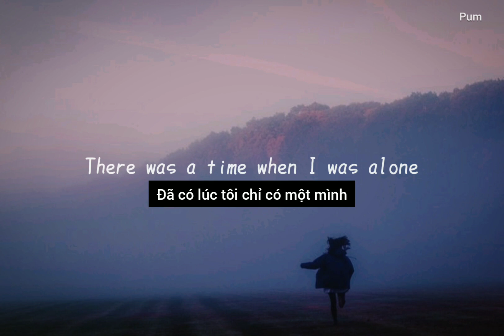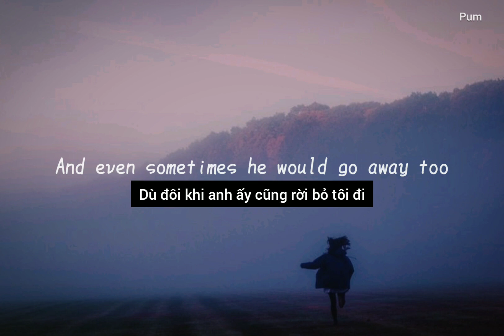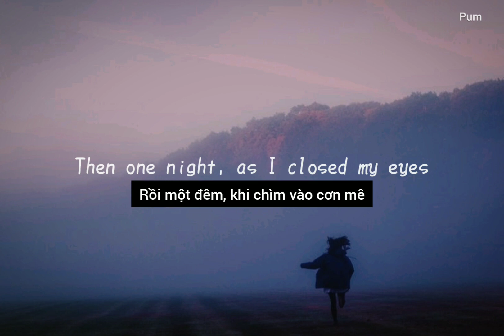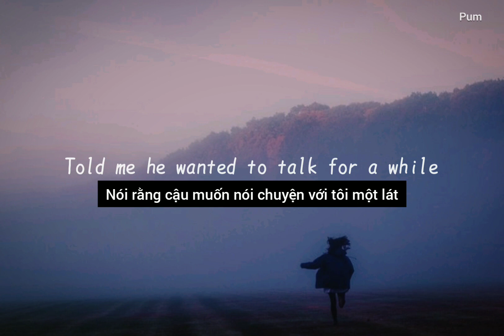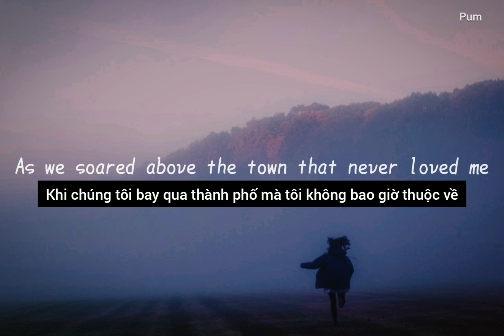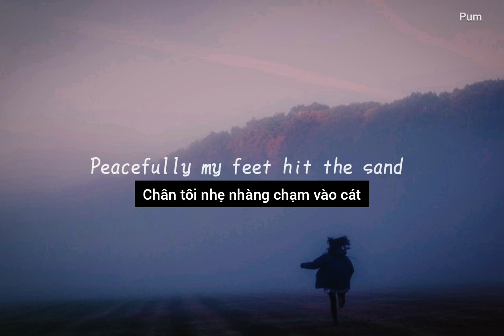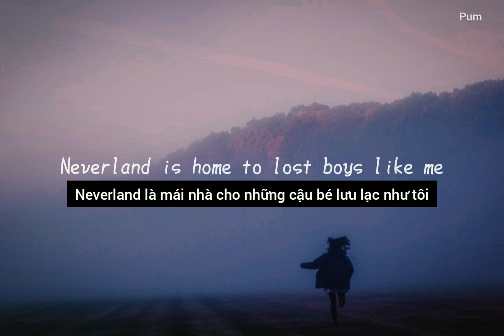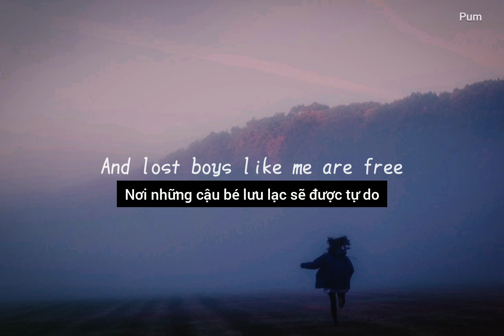[Vietsub + Lyrics] Ruth B - Lost Boy